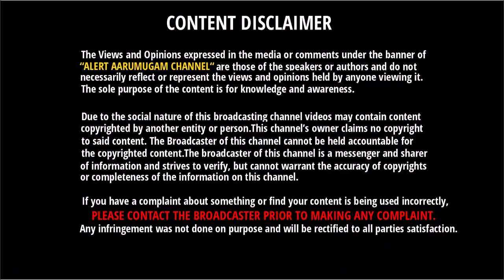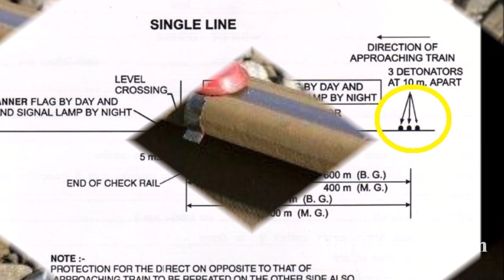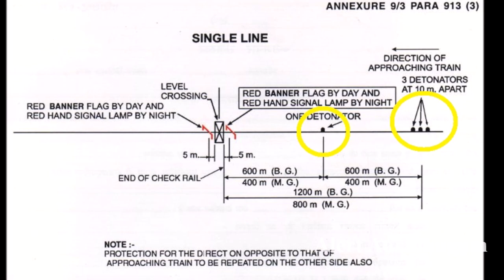தண்டவாளத்தில் இதை எதற்காக வச்சுருக்காங்க தெரியுமா | Railway Detonator | Railway Warning Signal